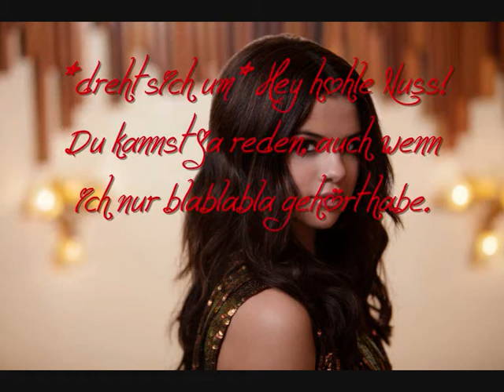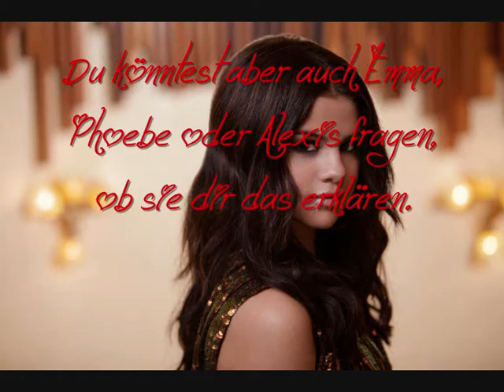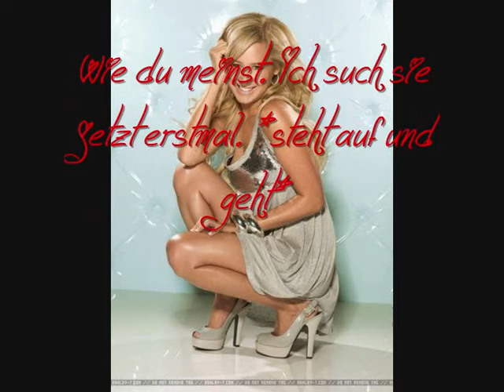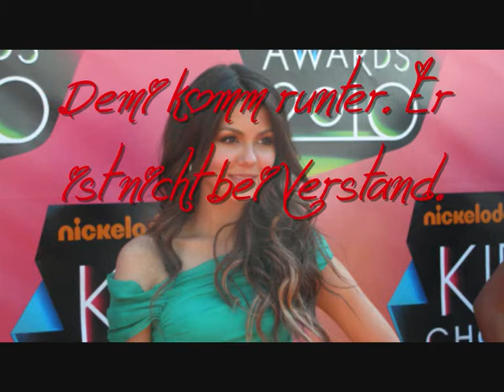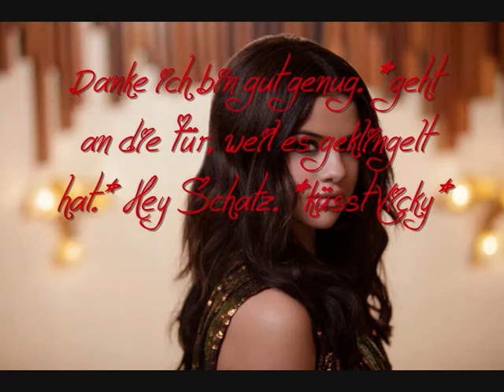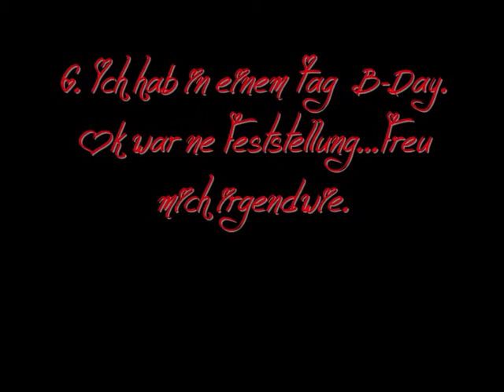Sober me up Epi 1-New Year, new Problems.wmv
so hier ist die erste Epi. Hoffe sie gefällt euch...Morgen, Sonntag, werd ich 19! =) find ich cool! und, auch wenn sie die Epi nicht sieht, ich widme dieser Epi Niley961, also Nessa und Jennette McCurdy. Die beiden haben heute B-Day.